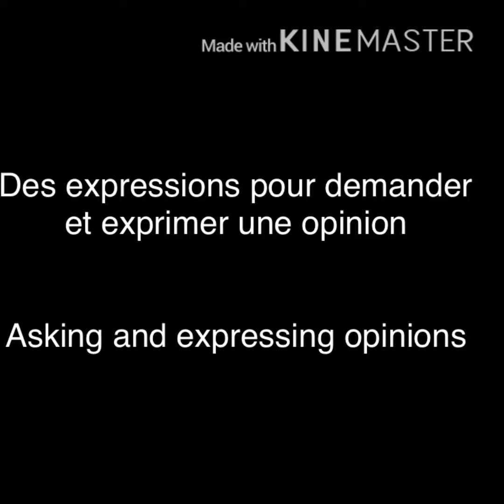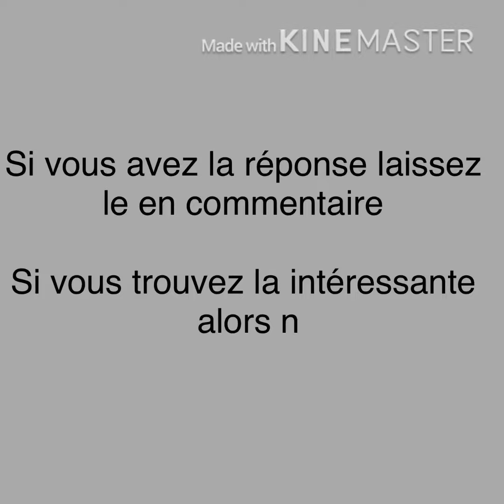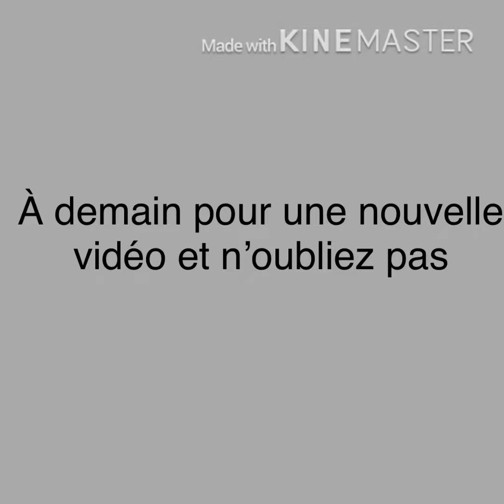Apprendre à parler anglais en deux minutes par jour